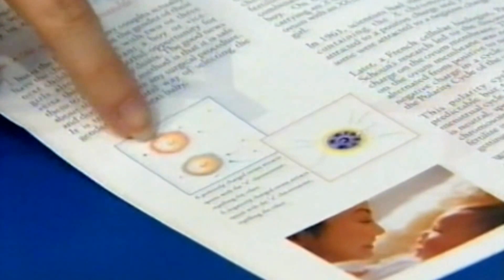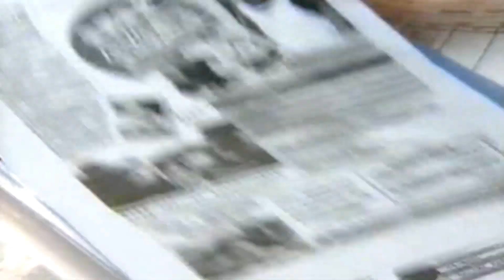Gender Science On TV - Baby Prediction / Gender Selection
Our gender selection scientific method has a 98.7% success rate, an approach to baby prediction based on natural maternal bio-states. 20,000 couples have already used this scientifically proven system of baby prediction.

Do come and visit us!